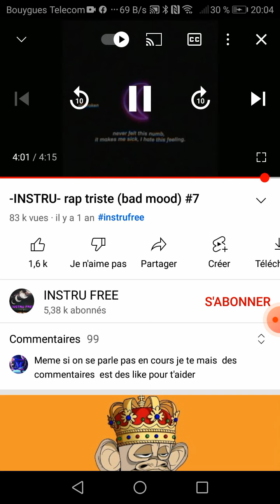rap pour mon nouveau sayen et pour Mme Laurence des trieux à clip officiel